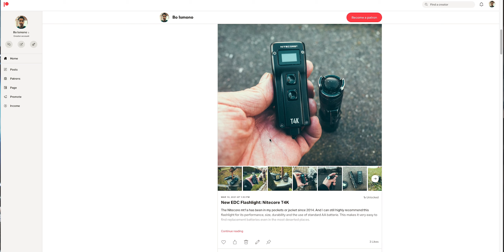Introducing "Editing / Filmmaking Coaching" and YKT Originals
One of them being one on one videcall coachings about film editing, filmmaking, freelancing or other topics from which you could benefit from my 20 years of experience in the film industry.

Furthermore, I introduce a new community "YKT Originals"

00:00 Intro
01:02 YKT Originals
02:27 One on One Coaching

FULL DISCLOSURE:

This video is not sponsored nor did I receive any money. While I sometimes get bags for free, I have to pay custom fees, shipping fees and all my videos have lots of production costs (e.g. software and musicrights). Therefore I invest my own money into all of these videos and I have no intention to be biased towards a product or company. Every review and quicklook is written by me and no company can pay for preferential scheduling or what is said in the video. Furthermore, the company sees the video the same time as all viewers here on youtube. All opinions in this video are my own unless stated otherwise.

HOW I REVIEW:

As you might know from my „How I make a buying decision“ video: Rather than just looking at the pros, I like to evaluate the cons or flaws of an item and then evaluate if I can live with them. That is why in my video reviews I concentrate more on the cons of an item rather than going over all the features. Therefore everything shown is just a fraction of all the points that go into the verdict and score of an item.

DIFFERENCE BETWEEN A QUICKLOOK AND A REVIEW:

A Quicklook usually covers pre-production units or items that I only used for a short period of time. While Reviews cover final items that I have reviewed intensively.

LINKS:

For all my videos I decided not to include links for the products. Everyone is living in different countries and therefore has to deal with different shipping and customs fees. That is why I would advice everyone just to Google the product within their country to find the best deals. For instance: I live in Germany, It wouldn’t make sense to give you a German link while you might be living in USA or Asia. I hope that is understandable.

Vortex Poker3 keyboard with cherry mx brown switches